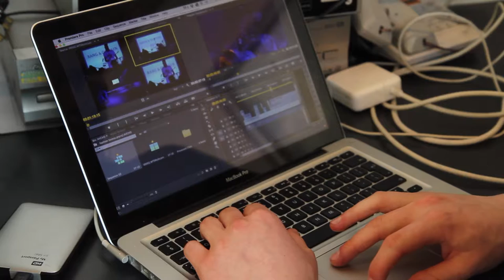Talking Magpie Media promotional film